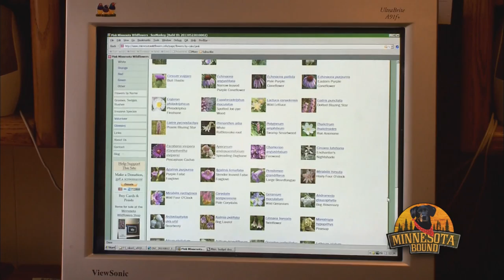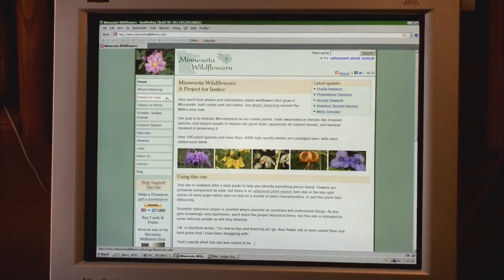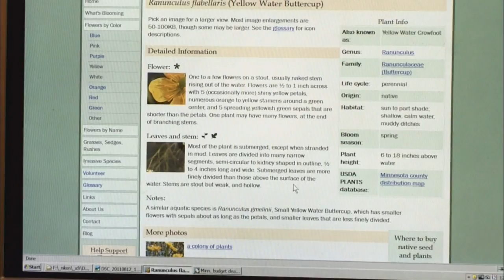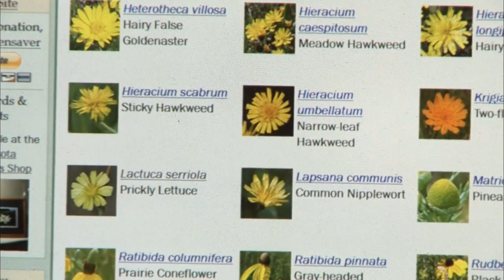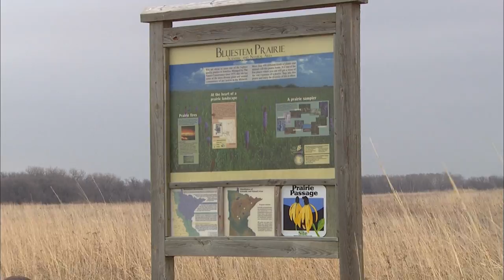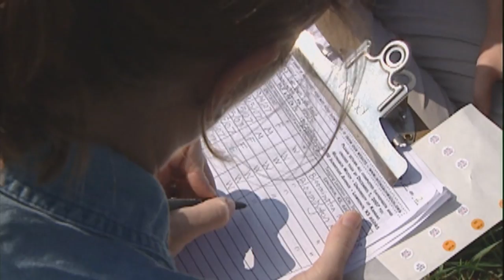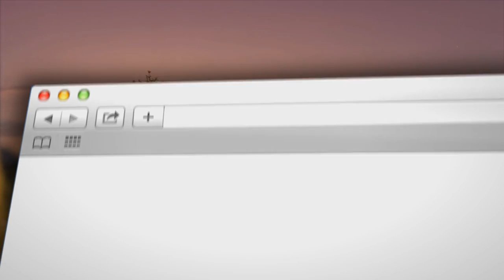Minnesota Bound | Purple Martins of St Johns Abbey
* Purple Martins of St Johns Abbey
* Wildflower Lady
* Dance of the Prairie Chickens
* Monarch Magic
MNB 734